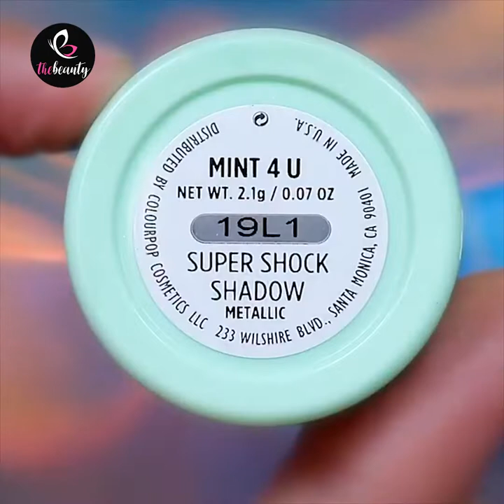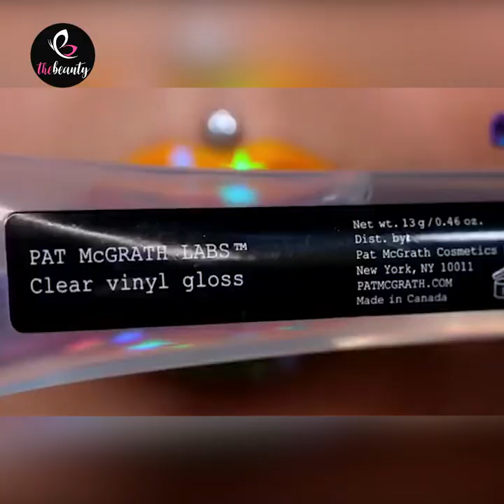12 Unique Lipstick Hacks 💄 Beautiful Color Lipstick, Lipstick Makeup Tutorial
12 Unique Lipstick Hacks 💄 Beautiful Color Lipstick, Lipstick Makeup Tutorial